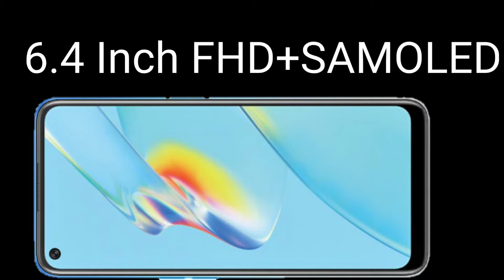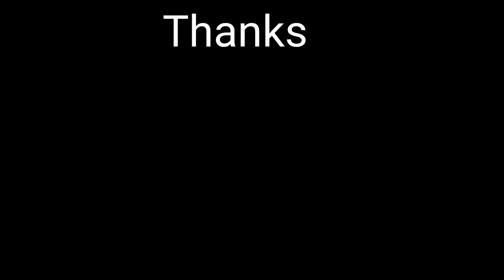Realme X7 Max Vs IQOO 7 - Full Features Comparison In Hindi | Best Gaming Phone | Best Camera Phone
Realme X7 Max Vs IQOO 7 - Full Features Comparison In Hindi | Best Gaming Phone | Best Camera Phone In This Video I Tell You About IQOO 7 Vs Realme X7 Max Comparison And Choose A Winner Phone For You So Must Watch This Video THANKS

Note - Whatever is being told to you in this video, you must confirm once before believing 100% because the knowledge of this video is taken from different sources. Thanks

Good Bye